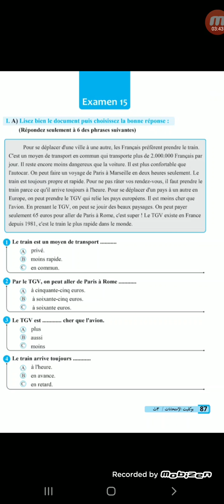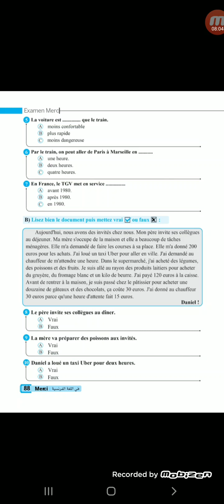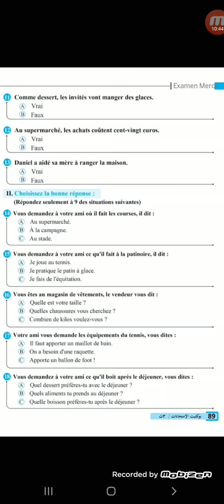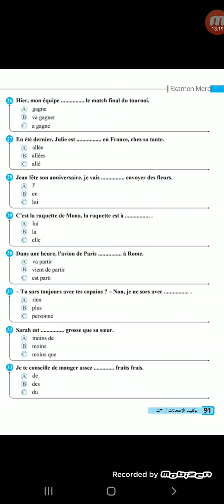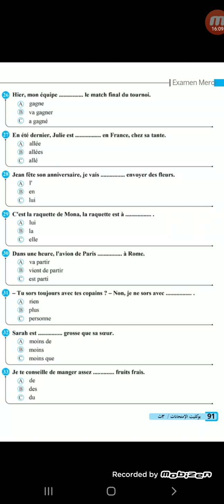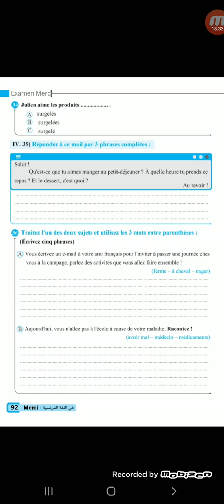حل بوكليت ميرسى ١٥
امتحان رقم ١٥